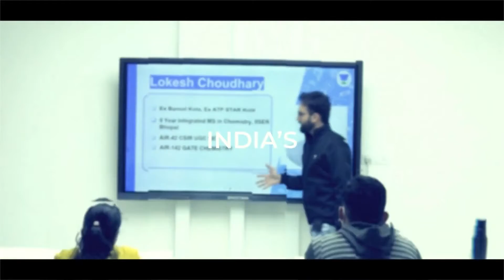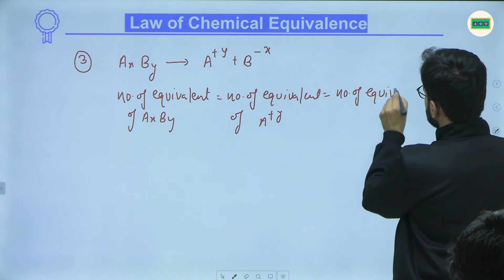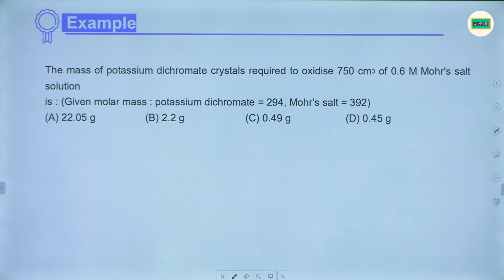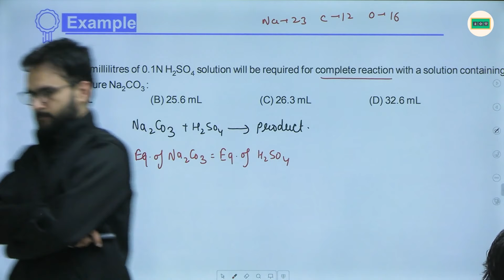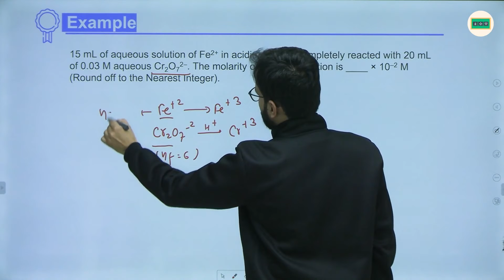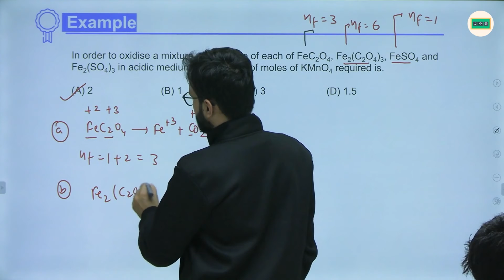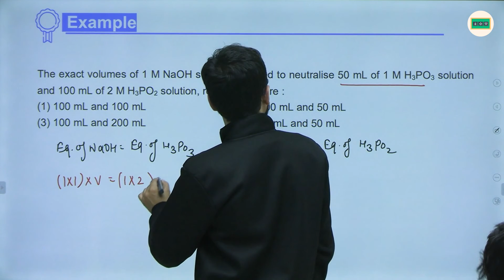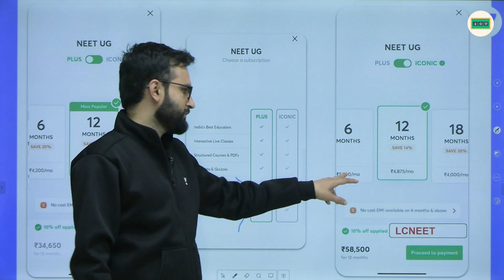Law Of Chemical Equivalence | Lecture 6 | NEET 2022-23 | Lokesh Choudhary | Chemistry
In this session, Lokesh Choudhary will be teaching about the "Law Of Chemical Equivalence" from Chemistry for NEET.

Welcome to The Great Hall Channel - NEET-UG, your one-stop solution for NEET Exam. India’s Top Educators will be teaching you daily on this channel. We will cover the entire syllabus, strategy, updates, and notifications which will help you to crack the MBBS.

NEET UG aspirants who are preparing for their Exams will be benefited from this channel. Unacademy platform has the Best Educators from all over the country, who take live classes every day.

Lokesh Choudhary and other Top Educators take classes on Unacademy App.

Unacademy Subscription Benefits:
1. Learn from your favorite Educator
2. Dedicated DOUBT sessions
3. One Subscription, Unlimited Access
4. Real-time interaction with Educators
5. You can ask doubts in the live class
6. Limited students
7. Download the videos & watch them offline

Get the MBBS Iconic Advantage:
1. Personal Coach
2. Study Planner & Bi-weekly Reviews
3. Dedicated Doubt Clearing Space
4. Personalized Test Analysis
5. Study Booster Sessions
6. Preparatory Study Material
7. All the Unacademy Subscription Benefits